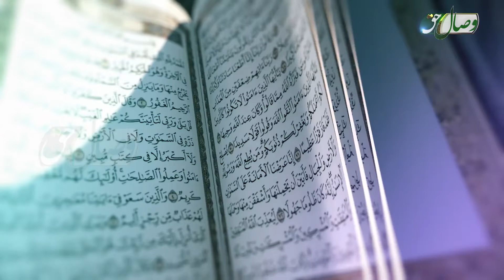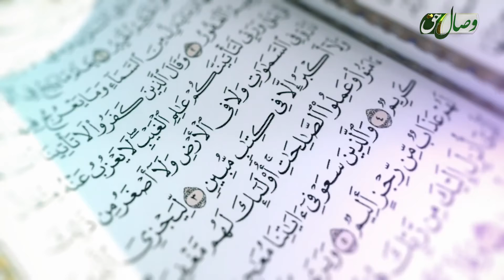کتاب مبین 82 | سوره التوبه آیات 94 تا 110 - Full HD